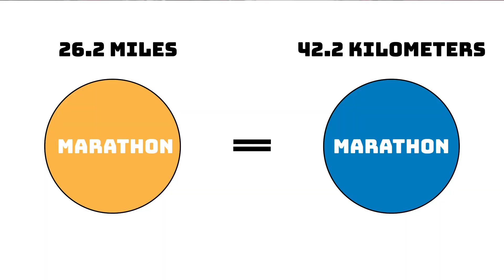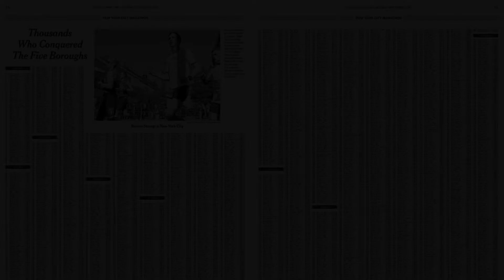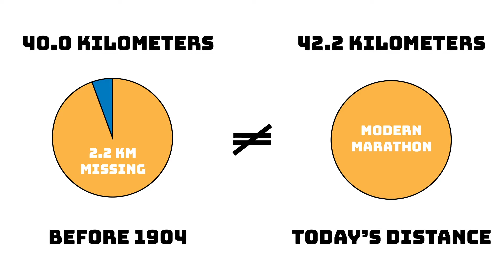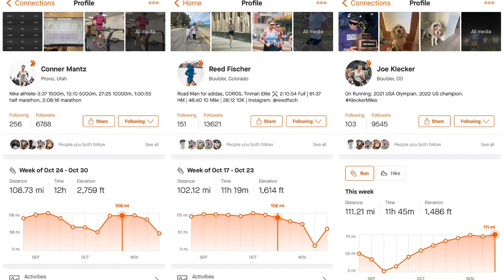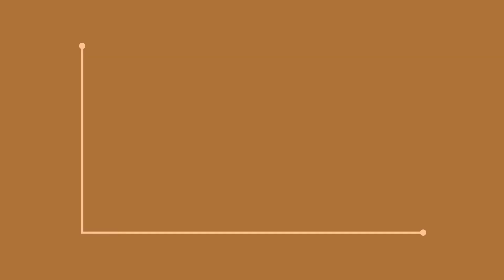History of the First Marathon | 26.2 Miles Across 2000 Years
Find out about the stories behind what we now know as the modern day race of the marathon. From the cities of Athens and Marathon in 400 B.C. to Athens and Marathon events in 1896, the marathon has been a spectacular conversation to be apart of. How has this tradition remained for so long?

The beginning originated from ancient civilizations in Greece with the main character being an Athenian solider named Pheidippides. Following his initial journey, the marathon was reborn at the first Olympics games in 1896 at Athens. Here, another major player in the world of marathon history made an appearance. Spyros erupted onto the scene winning the first marathon at the 1896 Olympic Games with almost zero marathon training plans compared to runners today, like: Molly Siedel and CJ Albertson, who are elite runners pushing limits daily. Following the first Olympic Games, the next big player to enter the marathon is Eliud Kipchoge. He crushed the marathon world record multiple times to become the current marathon world record holder.

These key figures built the marathon into what it has become today leading to major events like the Chicago Marathon, Boston Marathon, NYC Marathon, and Olympic Marathon. As we see in the video, the fastest marathon times has only risen and it's bound to continue to do so.

Timestamps:
0:00 What is a Marathon?
1:17 Marathon Origins
1:57 First Marathon Event
3:41 Marathons Then to Today Comparisons
4:13 Marathon Recap